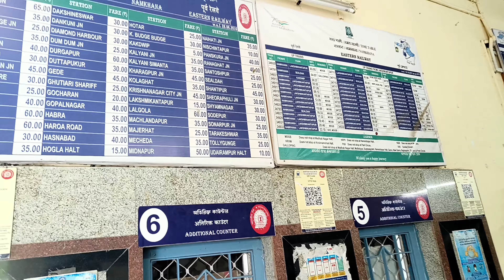Mousumi Island ||মৌসুমি ভ্রমণ|| Couple Friendly Beach Camp|| অবিবাহিত জন্য সেরা জায়গা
Mousumi Island || মৌসুমি ভ্রমণ ||

travel vlog with joy সবাই কে জানাই স্বাগত || আজ আবার ১টা নতুন ব্লগ নিয়ে এসে গেছি || আজ আমি পৌঁছেগেছিলাম নামখানা মৌসুনি আইল্যান্ড (mousumi island)..

কিভাবে গেলাম

আমার তো যাত্রা শুরু হয় আমার প্রিয় শহর দুর্গাপুর থেকে।। আমি রাত ১২.২৮ (12.28 a.m) মিথিলা এক্সপ্রেস (mithila Expresse) করে বর্ধমান পৌঁছায় || বর্ধমান থেকে আমি গৌর এক্সপ্রেস (গৌর Expreess) করে শিয়ালদহ পৌঁছায় |

couple Tent - Rs - 900

Room with attached bathroom - 1100/Head (non Ac)

Room with attached bathroom - 1400/Head (Ac)

season হিসাবে ভাড়া চেঞ্জ হয়

khusi camp mousumi island - 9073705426

যাওয়া সাথে সাথে welcome drink চলে আসে ল্যাসি দেওয়া হয় প্রথমে |  তারপর দুপুরে lunch ছিলো

ভাত ডাল আলু ভাঁজা সবজি আমোদি মাছ ভাঁজা | আর ছিলো সর্ষে ইলিশ মাছ চাটনি পাঁপড় ভাঁজা |